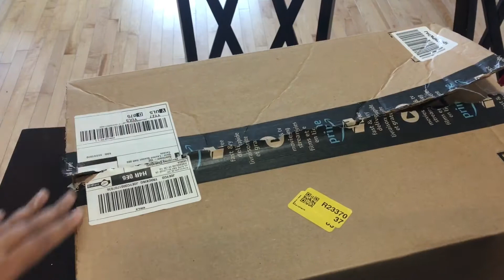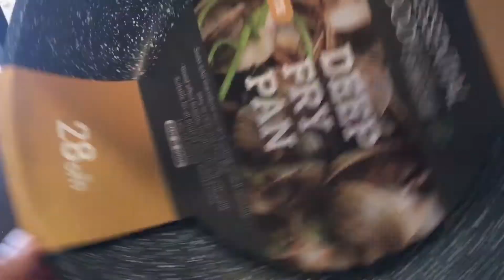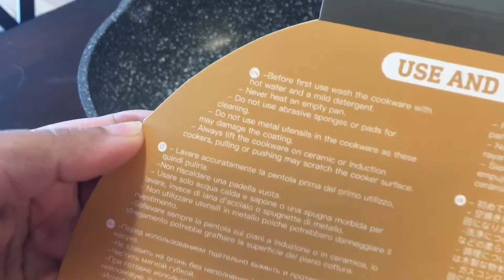Essential Woody Deep Frying Pan Saute Pan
Essential Woody deep frying pan or saute pan with lid is designed to cook a large volume of ingredients without overcrowding. It is PFOA free with non stick coating from Switzerland with 5 layers and is made compatible with international health standards. The material used to manufacture this pan is die-cast aluminium which is durable and enables cooking with less or even no oil. The handle is made of bakelite which keeps the handle cool. Moreover, this pan is suitable to be used on all stoves including the induction stoves with quick heat distribution.

Cost : $25.99